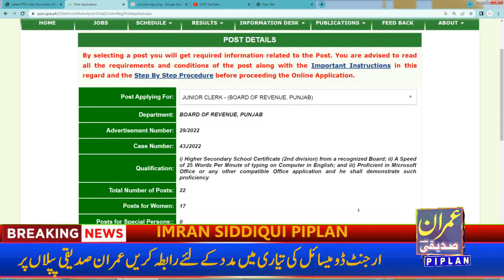PPSC LATEST JOBS 2022, ADVERTISEMENT NO.29/2022 , JUNIOR CLERK JOBS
Junior Clerk Jobs Announced at Board of Revenue Punjab Lahore.
ADVERTISEMENT NO.29/2022 Case No 43J2022 Junior Clerk Jobs through PPSC